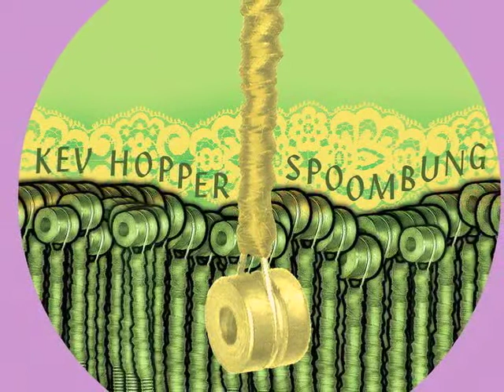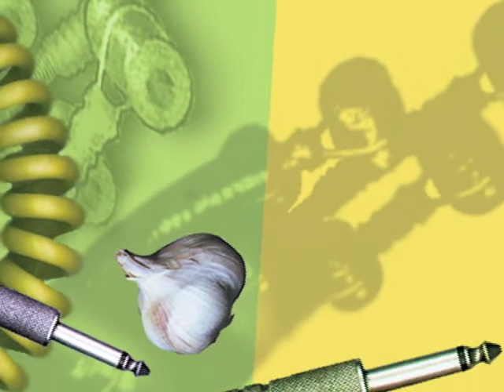Kev Hopper - Tum Tum Plume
A track from the 1998 album 'Spoombung' by Kev Hopper featuring Ian Smith on flugelhorn and Charles Hayward on bells. Hopper on prepared bass. All done it one take.